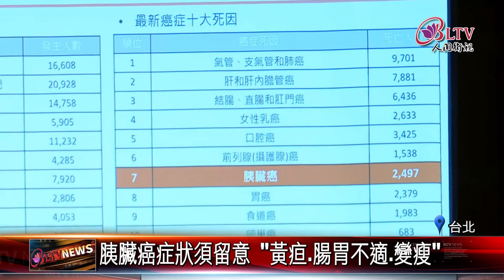20201120 蟬聯癌王！逾8成胰臟癌確診已晚期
胰臟癌早期幾乎沒有症狀，腫瘤大到一定的程度，才會出現腹痛、背痛等情況出現。超過8成的患者，在確診時，都已經是晚期，存活率相當低，比起其他癌症還要凶險，因此，醫師呼籲，民眾平常如果有，腸胃不適、體重減輕等症狀，持續超過三個月，最好要提高警覺，大膽懷疑是胰臟，出了問題。